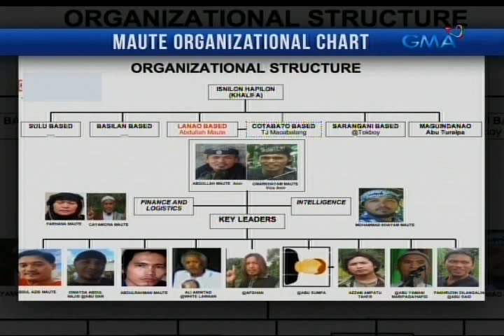Saksi: Ama ng Maute brothers, guwardyado sa Camp Bagong Diwa para 'di maitakas ng mga bandido